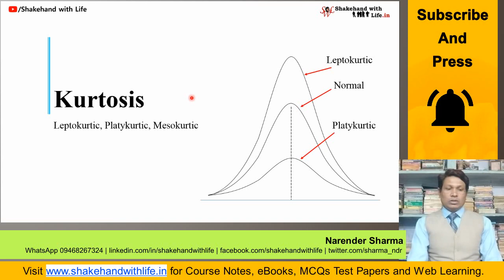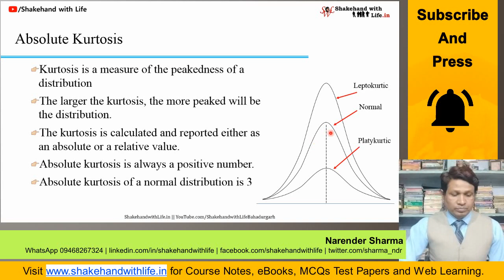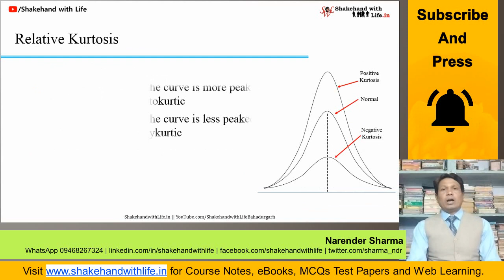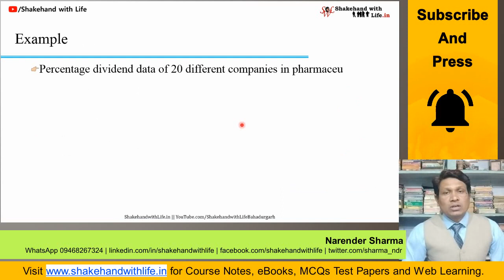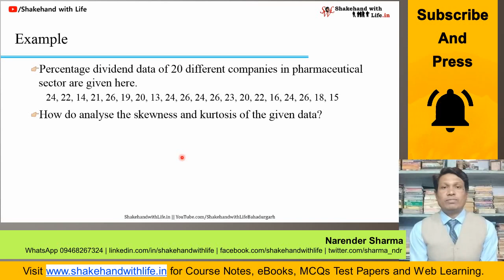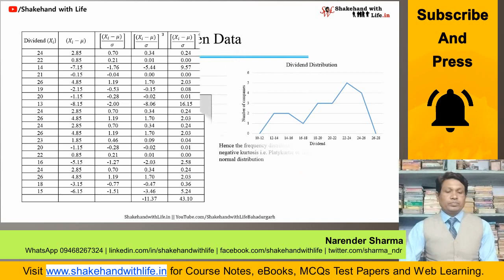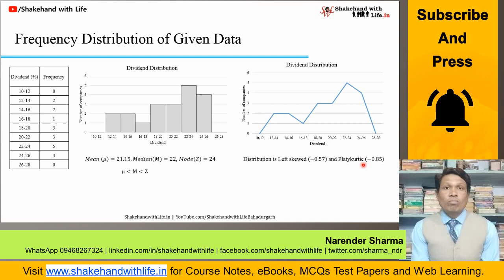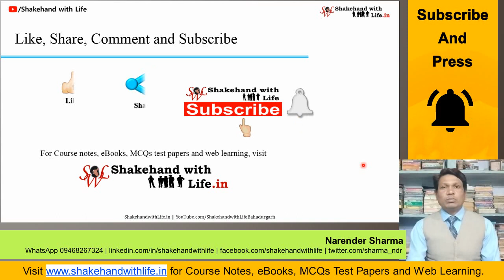Kurtosis in English | Explained with Example | Descriptive Statistics | Data Analysis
Kurtosis in English | Explained with Example | Descriptive Statistics | Statistics | Research | Data Analysis

Kurtosis in statistics is the measure of the degree of peakedness of the frequency distribution curve. The larger the kurtosis, the more peaked will be the distribution. The kurtosis is calculated and reported either as an absolute or a relative value.
An absolute kurtosis is always a positive number. The absolute kurtosis of a normal distribution is 3. This value of 3 is taken as the datum to calculate the relative kurtosis.
Types of Kurtosis are Leptokurtic, Platykurtic, and Mesokurtic.

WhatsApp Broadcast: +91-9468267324